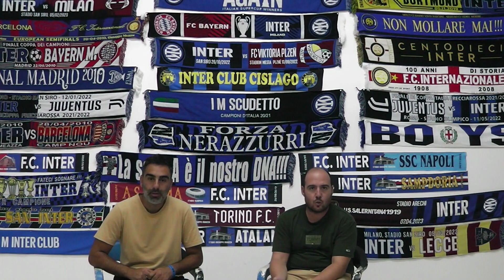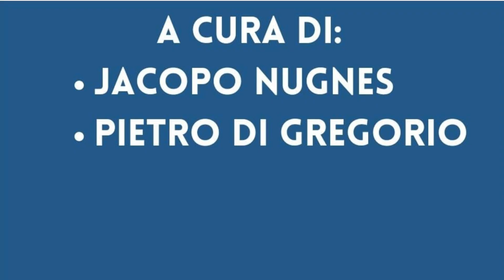"MAGLIE, COLORI E PASSIONI DIFFERENTI SOTTO L'OMBRA DEL CAMPANILE": INTER CLUB ⚫🔵